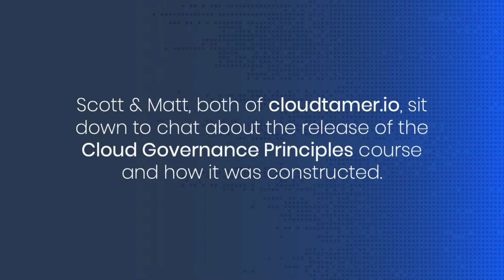Chatting about Cloud Governance Principles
Matt & Scott from cloudtamer.io sit down to chat about the recent release of Cloud Governance Principles on Cybrary.